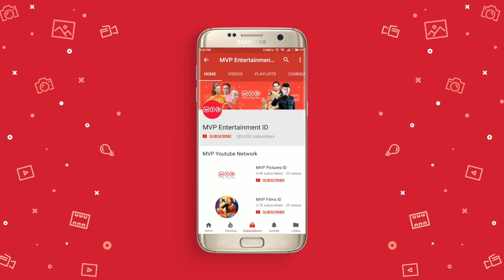Roh Jahat Yang Menggangu Roy - Highlight Roy Kiyoshi Anak Indigo Episode 5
Video ini merupakan highlight scene dari Sinetron Roy Kiyoshi Anak Indigo

Scene ini menceritakan tentang Banyaknya Roh Jahat yang menggangu Roy.